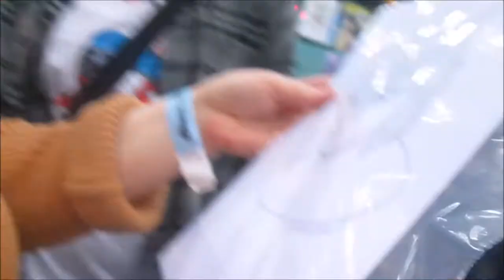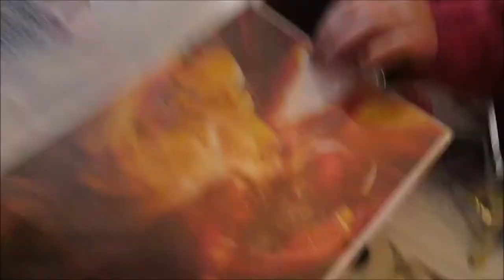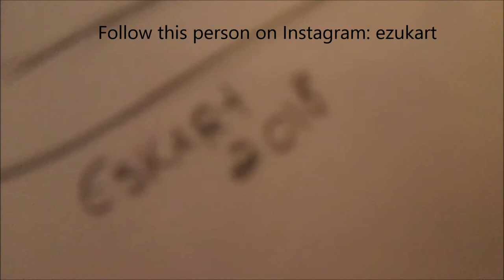Worcester Comic Con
Thank you guys so much for watching, I hope you enjoyed watching as much as I did going to the Event.